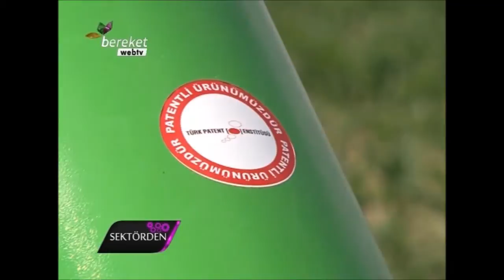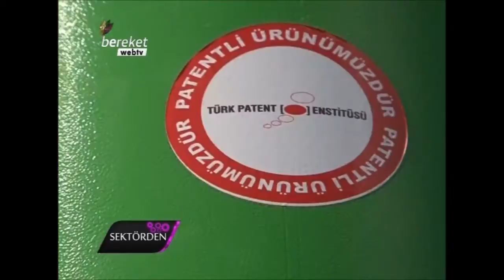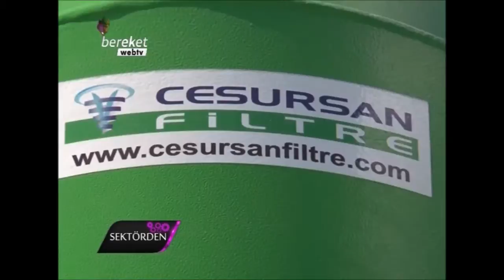CESURSAN FİLTRE - SEKTÖRDEN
SEKTÖRDEN
Bereket TV